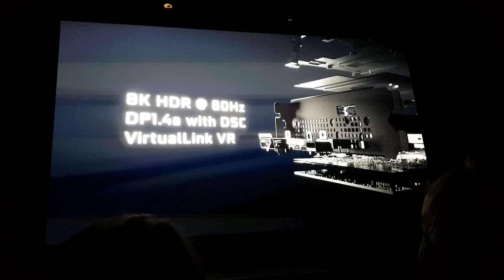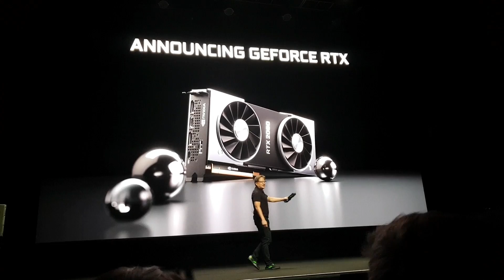ll nostro GAMESCOM day 2: Pop Corn al caramello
Ogni giorno vi terremo aggiornati sulla delegazione PDV al Gamescom di Colonia montati di fretta e furia sul telefono di MAXX
(Video specifici sul canale principale)